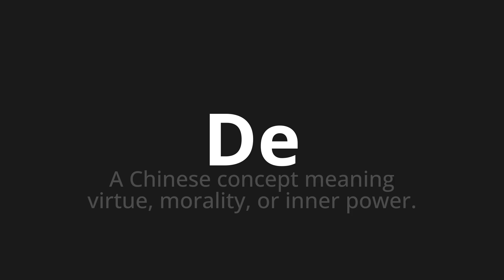How to pronounce De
Master the Pronunciation of 'De which means de' - which means : A Chinese Concept Meaning Virtue, Morality, Or Inner Power. 📝 with @PronunciationGerman 🎓🗣️ - [Your Guide to German]

Learn to pronounce 'De' perfectly in German with our easy and engaging tutorial by @PronunciationGerman! 📖📽️ In this comprehensive video, we provide you with native speaker examples 🗣️👂 and phonetic breakdowns 🎵 to ensure you get the pronunciation just right.

How to say De in German